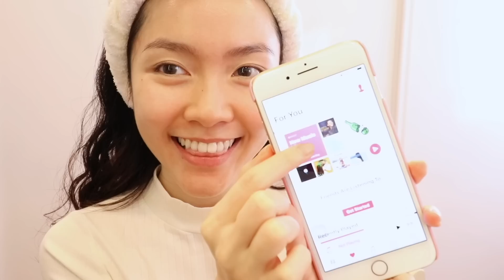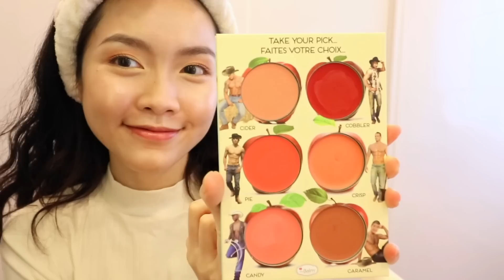MAKEUP Hàng Ngày KHÔNG KEM NỀN 🌤| Lindsie Pham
Xin chào các tín đồ mỹ phẩm của Lindsie!! Là con gái thì ai cũng mê làm đẹp đúng không nào, và sẽ tuyệt vời hơn nếu chúng mình còn có thể kết hợp giữa trang điểm và dưỡng da nữa. Hôm nay Lindsie sẽ chia sẻ cùng mọi người tuyệt chiêu makeup không cần phấn nền mà vẫn xinh lung linh, để có thể vừa xinh đẹp vừa dưỡng da mỗi ngày! ♡

❤ Những sản phẩm trong video:

- COVER FX Custom Enhancer Drops in shade "Moonlight"
- TOO FACED Sweet Peach Glow
- INNISFREE Skinny Brow Pencil
- THE BALM How ‘Bout Them Apples lip and cheek cream palette
- FRESH Sugar in shade “Poppy”

Dành cho những ai đã quan tâm đến video này và những bạn đã support Lindsie suốt thời gian qua, cám ơn rất nhiềuuu! Hy vọng đây sẽ là góc nhỏ để Lindsie có thể chia sẻ cùng các bạn những điều xinh đẹp trong cuộc sống :) :* ♫ Stay happy and gorgeous! xx